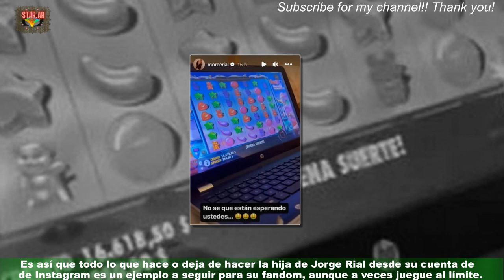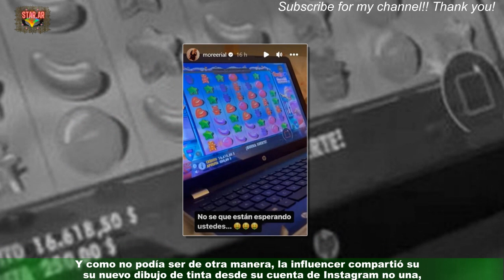More Rial reveló el peligroso método ganar dinero desde su casaAr5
More Rial reveló el peligroso método  ganar dinero desde su casa
Es así que todo lo que hace o deja de hacer la hija de Jorge Rial desde su cuenta de Instagram es un ejemplo a seguir para su fandom, aunque a veces juegue al límite.